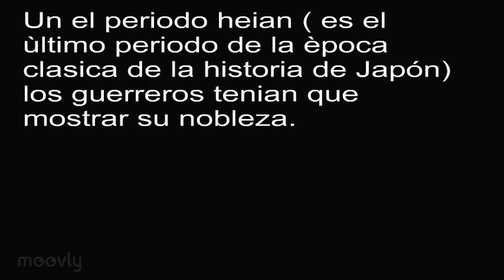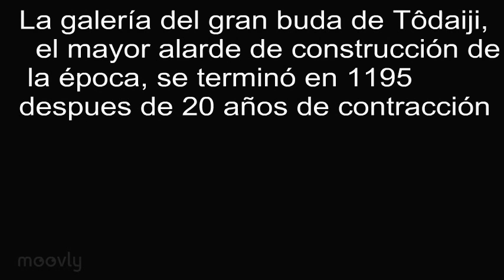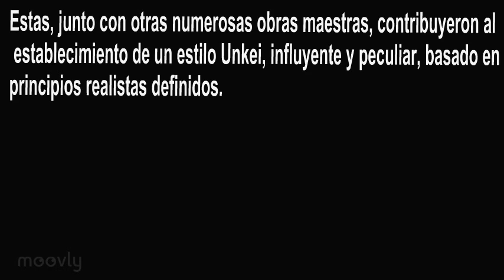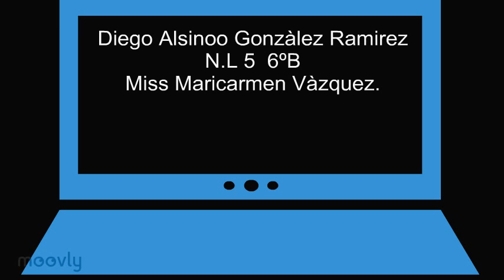La cultura japonés en la Edad Media